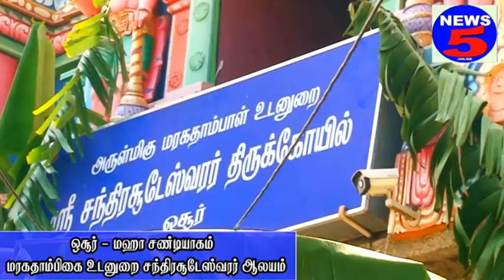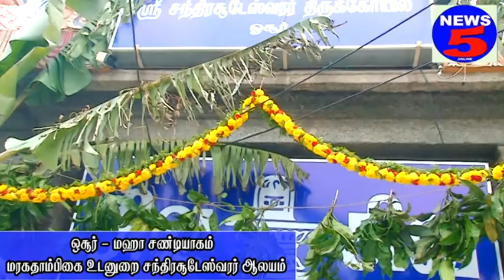ஓசூர் - மகா நவசண்டி யாகம் - 29 ஆம் ஆண்டு மகா நவ சண்டி யாகம் - ஸ்ரீ சந்திர சூடேஸ்வரர் ஆலயம்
ஓசூர்  29 ஆம் ஆண்டு மகா நவ சண்டி யாகம்

ஓசூர் அருள்மிகு மரகதாம்பிகை உடனுறை ஸ்ரீ சந்திர சூடேஸ்வரர் ஆலயத்தில் ஆகஸ்ட் 9 முதல் 11ஆம் தேதி வரை வெள்ளிக்கிழமை முதல் ஞாயிற்றுக்கிழமை வரை உலக நலனுக்காக மகா நவச்சண்டி யாகம் நடைபெற்றது.

வெள்ளிக்கிழமை காலை 10:30 மணிக்கு கணபதி ஹோமத்துடன் துவங்கும் இந்த மகா நவ செண்டி யாகம் மாலை 4 மணிக்கு பச்சை குளத்தில் இருந்து நீர் குடம் புறப்படுதல் மாலை 6 மணிக்கு வாஸ்து சாந்தி ஏழு மணிக்கு கலச பூஜை நெய்வேத்தியுடன் மகா தீபாராதனை நடைபெற்றது.

சனிக்கிழமை காலை 8 மணிக்கு கலச பூஜை ருத்ர ஹோமம் மகா நவச்சண்டி யாகம் முதல் காலம் லட்சுமி ஹோமம் ஆகியவை சனிக்கிழமை நடைபெற்றது.

 ஞாயிற்றுக்கிழமை காலை 7 மணிக்கு கலச பூஜை, லட்சுமி ஹோமம், துர்கா யோகமும், கன்னியா பூஜை, தம்பதி பூஜை, மகாபூர்ணா ஹூதி, கணபதி, சிவன், அம்பாள், ஸ்ரீ சக்கரம், கலசாபிஷேகம் ஆகியவை நடைபெற்றது.

 இந்த மூன்று நாட்களும் கோவிலில் அன்னதானம் நடைபெற்றது.   தேர் பேட்டை விழா குழுவினர் செய்திருந்தனர்.
படம்: